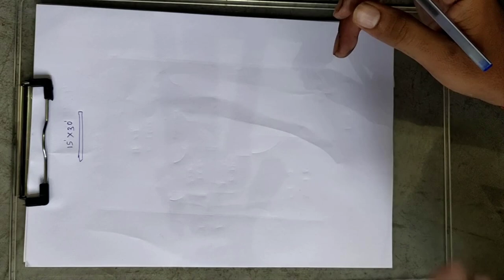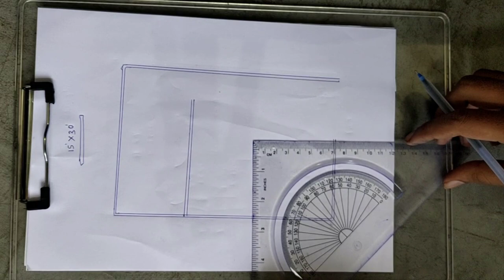15 BY 30 HOUSE PLAN,15 BY 30 GHAR KA NAKSHA,15 BY 30 HOME DESIGN WITH 2D MAP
15 BY 30 HOUSE PLAN,15 BY 30 GHAR KA NAKSHA,15 BY 30 HOME DESIGN WITH 2D MAP

15 BY 30 HOUSE PLAN,15 BY 30 GHAR KA NAKSHA,15 BY 30 HOME DESIGN WITH 2D MAP,HOUSE,PLAN,HOME,DESIGN,MODERN,GHAR,PLOT,NEW HOME DESIGN,15 BY 30 MAKAN KA NAKSHA,15 BY 30 LATEST HOUSE PLAN15 BY 30 MODERN HOUSE PLANdesigin,20 By 40 3bhk house plan,20*40 HOME DESIGN,20 x 40 PLOT KA NAKSHA